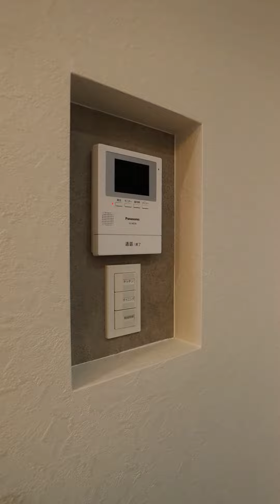オシャレなアクセントクロスなどを使用したお部屋で新生活をスタートしませんか。｜est-Ⅰ 101号室 ★奈良の賃貸MARUWA｜株式会社丸和不動産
▶物件名：est-Ⅰ
▶所在地：639-1014 奈良県大和郡山市西岡町8-8
▶間取：1R
▷取扱店：アパマンショップ大和郡山店